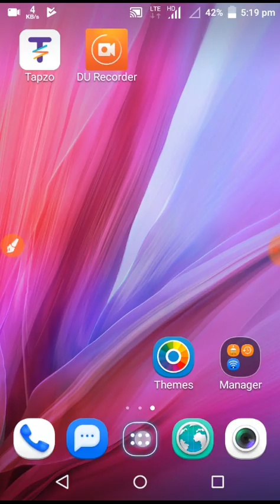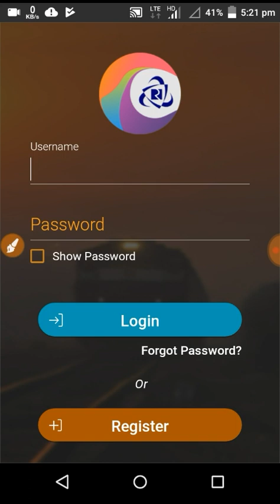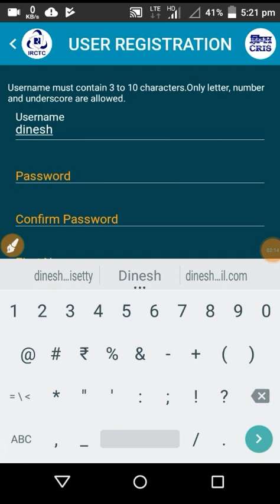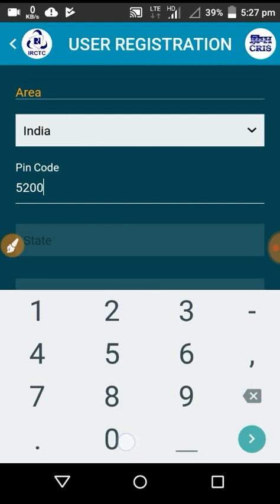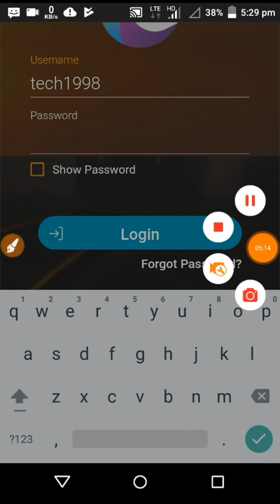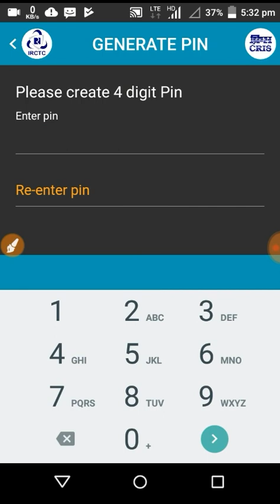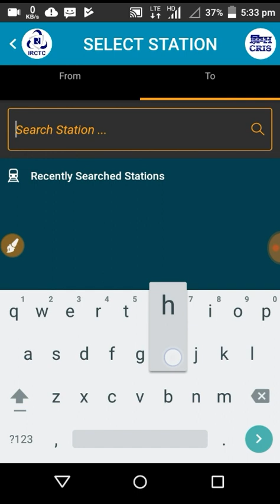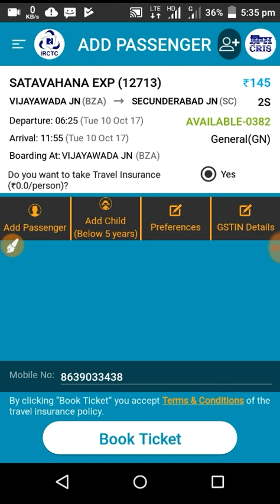How to Create IRCTC Account In Telugu ll How to Register IRCTC in Mobile | Irctc Ticket booking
SpinPay App (Refer 5₹ 👍 Signup5₹)Paytm

self Earning Daily 10 - 15Rs

IRctc Telugu
1) Download IRCTC App.

2)After Download Irctc app You can Register On that App.

3) IrCtc App available For Android/ios/Windows & Mac.

5)18 Years Complusry For Registation.

6)Fully Security Protection For(Hacking Not Possible)

Note:-
1)IRCTC Registation on Website In Not Working.
3)Register That's it Very simple.

Benefits:-
1)No Need to Go for Railway Station.
2)You can Advance Booking Via Mobile just stay in your Home.
3)No Need for Waiting Time for Tickets Taken.
4)Booking In fraction of seconds.
5) Service charges TAKEN.
6)Sometimes Discounts & Offers is Given.